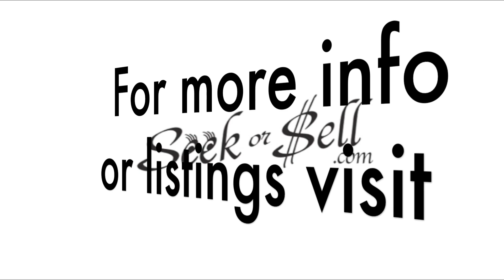1 Oaks Drive // For Sale!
Immediate Occupancy! This 3BR, 2BA Ranch Style home offers split floor plan for added privacy. Eat in Kitchen, Dining Room, Living Room w/fireplace, Large Master Suite with Private Bathroom and lots of Closets. Low Association Fee includes Additional Amenities, Activities, Community Center, Indoor Fitness Center, Outdoor Pool, and Tennis Courts. Low Rent includes Water, Sewer, taxes and Trash Pick up. 1 year old heater.